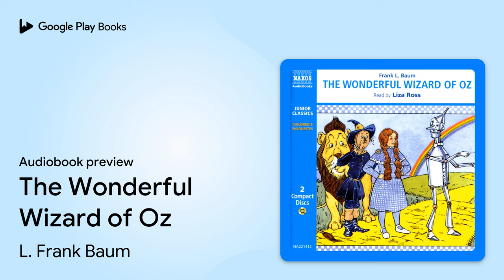The Wonderful Wizard of Oz by L. Frank Baum · Audiobook preview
Authored by L. Frank Baum
Narrated by Liza Ross
Abridged

BOOK DESCRIPTION

This great childrenÕs classic, written in 1900 and immortalised in the Judy Garland film, retains its charm in this reading by Liza Ross. Dorothy, the Scarecrow, the Tin Woodman and the Cowardly Lion are all here in technicolourÊÐ with some of the music that made the film unforgettable.

Best known as the author of the Wizard of Oz series, Lyman Frank Baum was born on May 15, 1856, in New York. When Baum was a young man, his father, who had made a fortune in oil, gave him several theaters in New York and Pennsylvania to manage. Eventually, Baum had his first taste of success as a writer when he staged The Maid of Arran, a melodrama he had written and scored. Married in 1882 to Maud Gage, whose mother was an influential suffragette, the two had four sons. Baum often entertained his children with nursery rhymes and in 1897 published a compilation titled Mother Goose in Prose, which was illustrated by Maxfield Parrish. The project was followed by three other picture books of rhymes, illustrated by William Wallace Denslow. The success of the nursery rhymes persuaded Baum to craft a novel out of one of the stories, which he titled The Wonderful Wizard of Oz. Some critics have suggested that Baum modeled the character of the Wizard on himself. Other books for children…

AUDIOBOOK DETAILS

Language: English
Publisher: Naxos AudioBooks
Published on: September 1, 2005
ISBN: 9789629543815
Duration: 2 hr, 29 min
Genres: Juvenile Fiction / Classics, Juvenile Fiction / Fantasy & Magic